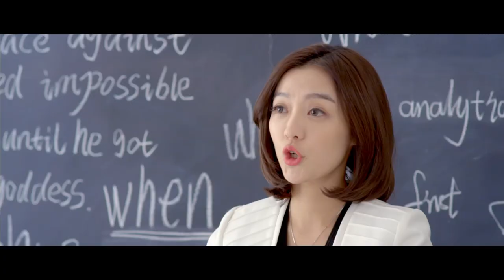【上瘾】Addicted 终极预告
白洛因自小跟迷糊父亲白汉旗及爷爷奶奶生活在一起，16岁这年，亲妈姜圆要再婚，嫁给部队高官顾威霆。顾海，顾威霆的儿子，因为母亲的死对父亲一直心怀怨恨。两个带着抵触情绪兄弟因为机缘巧合在同一个班里，随着时间的推移，慢慢产生了不一样的感情，白洛因的同学尤其和发小杨猛也在这段感情中起了不小的作用。